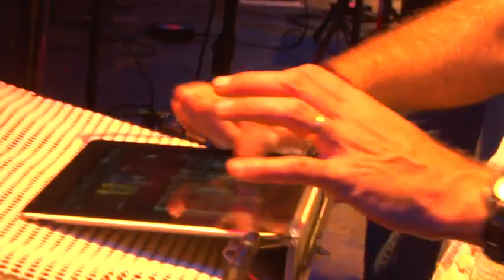07 iCrab (Crab Eyes).moe.down.XII.2011-09-03 (NIGHT SET 2)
iClips rip of moe.down.XII